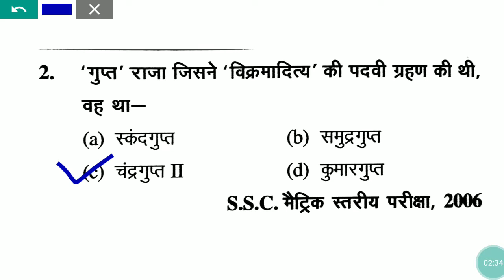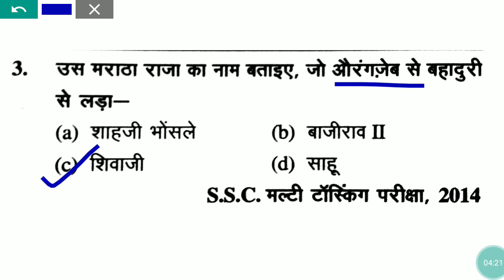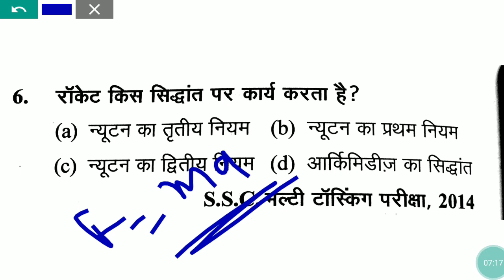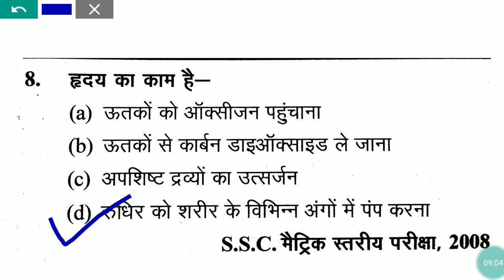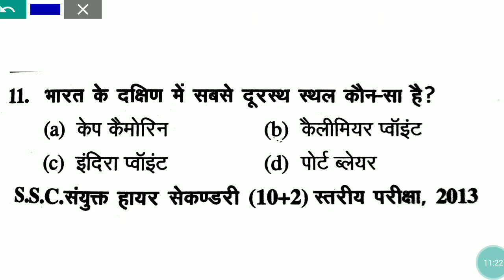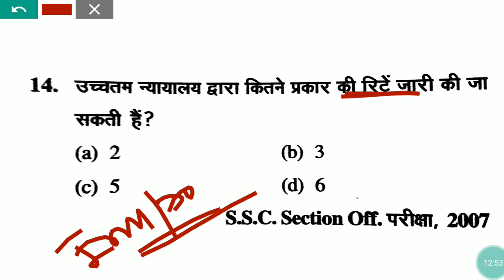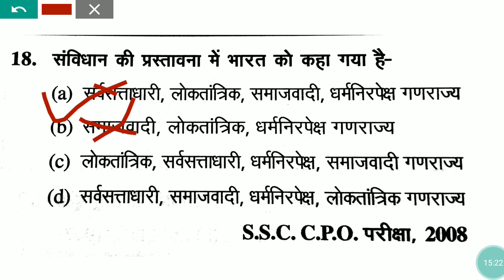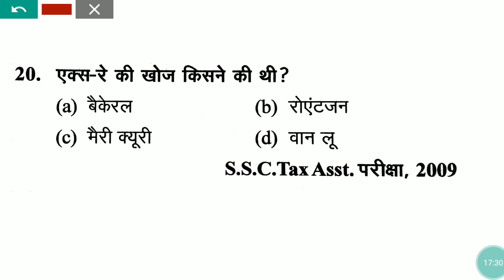EXAMतक Ankitmishra DRDO MTS GK GS quiz video in Hindi DRDO 2020 important question and answer